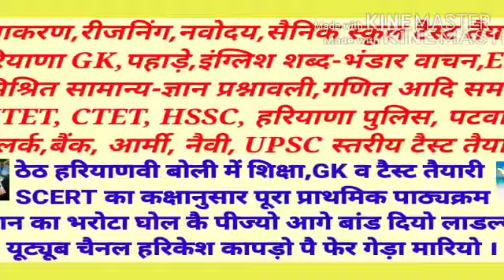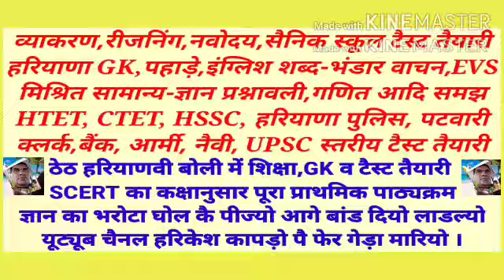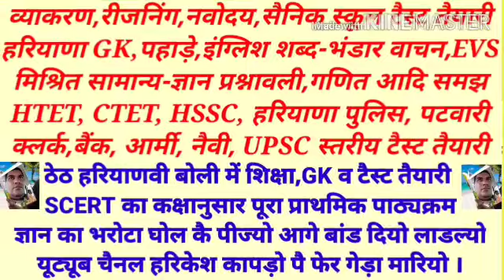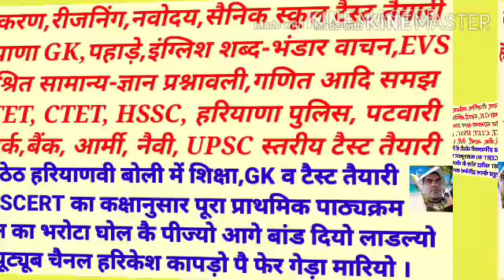SCERT कक्षा-4 विषय EVS झरोखा पाठ-18 ( बात मानचित्र की ) ठेठ हरियाणवी बोली में शिक्षा GK व पाठ्यक्रम